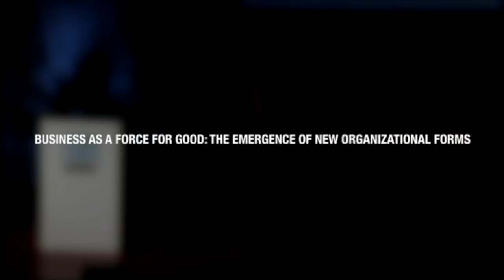Companies being the best FOR the world dtruran at Sustainable Brands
This short extract from a Sustainable Brands presentation on the role of companies in society and how business can and should be used as a force for good. Created by Quiero !